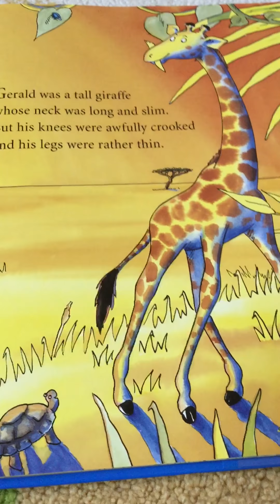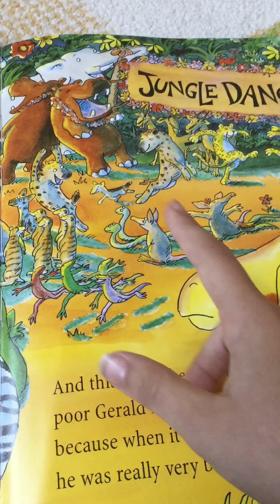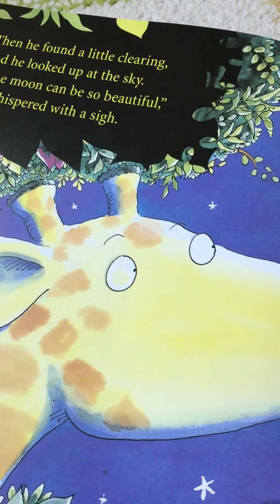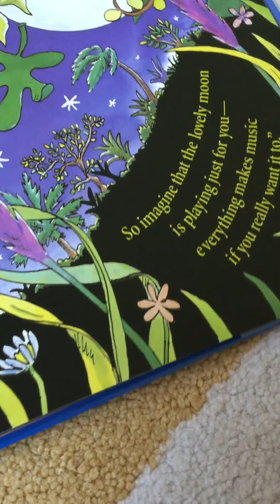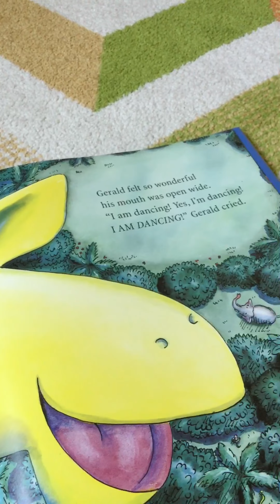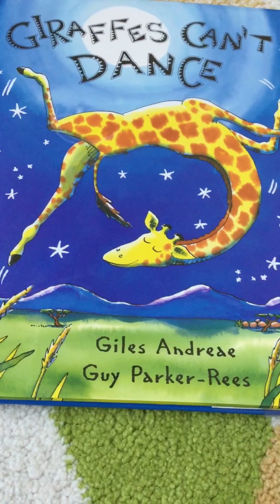8 October 2018